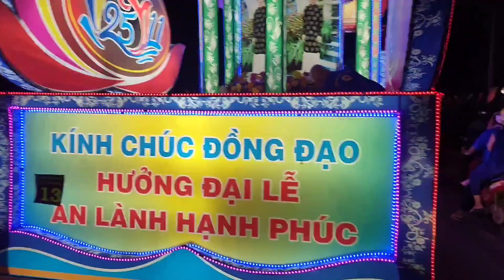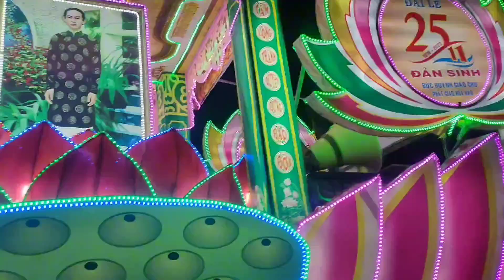Xe Hoa Diễu Hành Đại Lễ 25.11